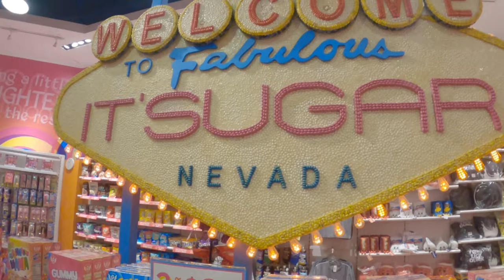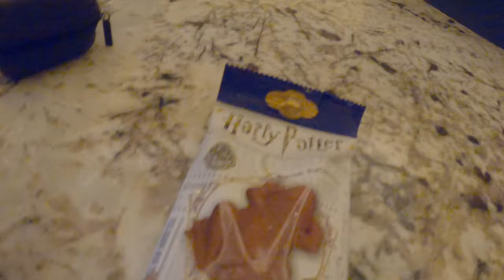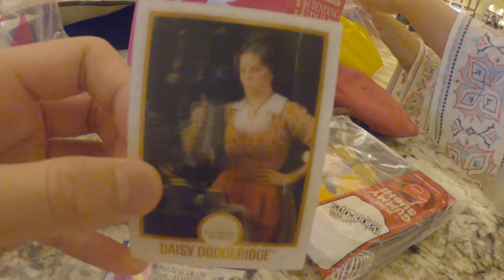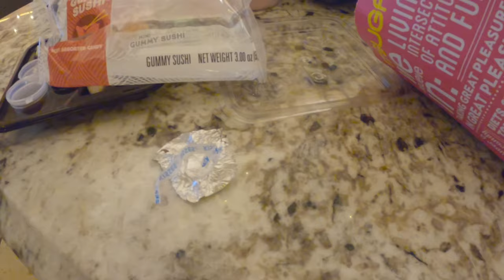I'm just having a good time eating in las vegas 🍕🍔🍟🥞🍗🧀🥚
Thanks for the Music People In Youtube

Warning: Flashing lights, causes a seizer, and gone EEE

Warning: LOUD Volume, lower your volume

Warning: when Scary stuff is in this video don't watch it even scary music don't listen to it when you are 14 or more ages

Warning: some parts could have 18+ just skip to the next part in the video and it had lots of swearing or a few.

Anything in this Episode is fiction (fiction means not a real story, non fiction means it is a real story.